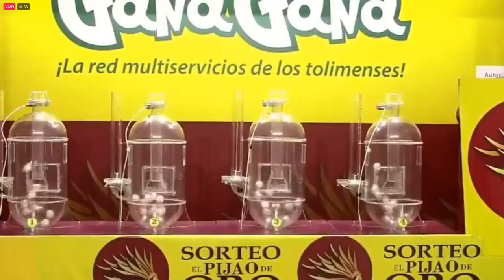PIJAO DE ORO Resultado del MIÉRCOLES 23 de marzo del 2022 ✅🥇🔥💰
Hola buenas tardes, te presentamos los resultados de las loterías y chances en Colombia, vamos con el Resultados del Chance Pijao de Oro del MIÉRCOLES 23 de marzo de 2022.

Numerología Colombia te trae los últimos Resultados Lotería del Valle, Lotería del Meta, Lotería de Manizales y sorteo Astro Luna y Chance en nuestro país, igualmente te traemos las recomendaciones para que juegues en el día, esperamos que seas un ganador más y disfrutes de grandes premios.